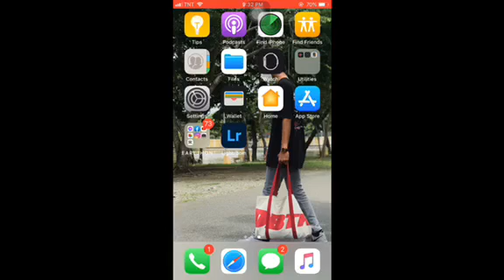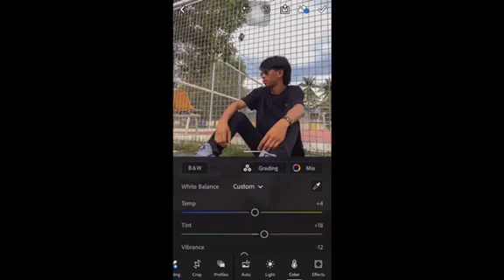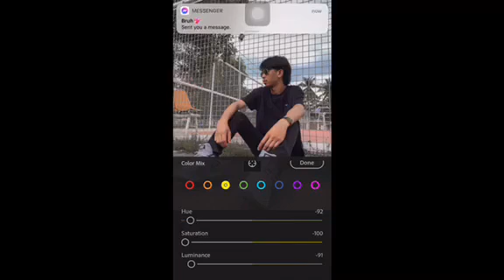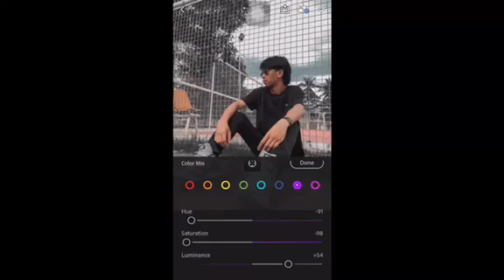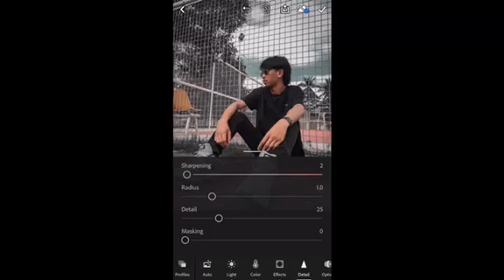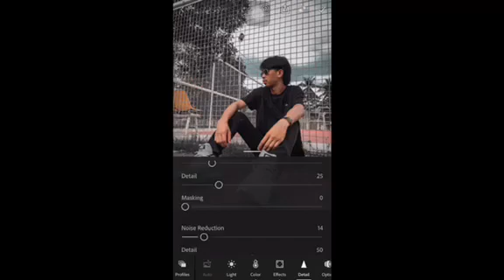Photo Editing by Earl John Fernandez